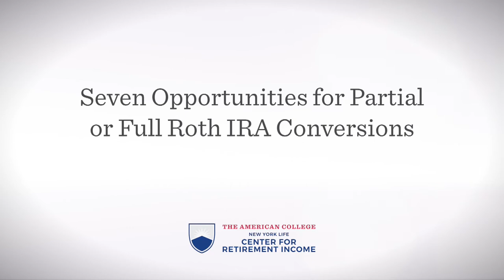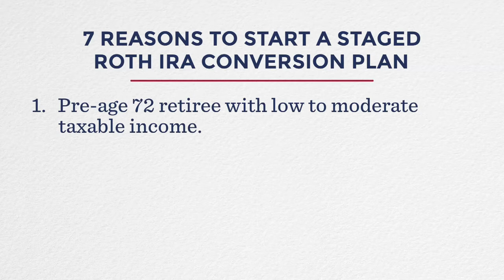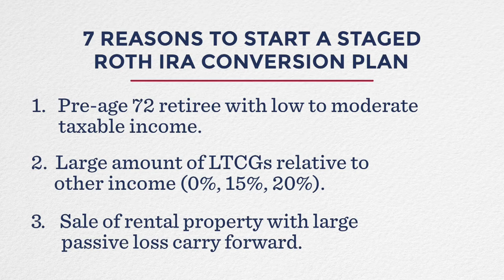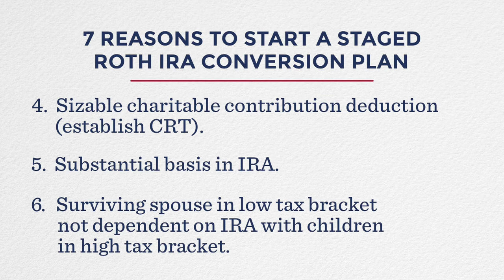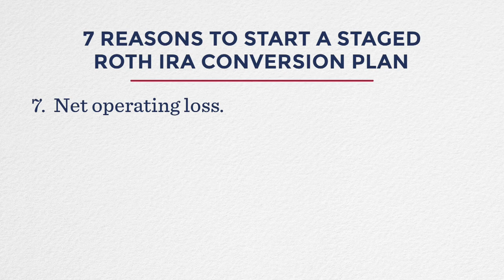7 Opportunities for Partial or Full Roth IRA Conversions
Robert Klein, Adjunct Professor of the Retirement Income Certified Professional® (RICP®) program offered by the New York Life Center for Retirement Income at The American College of Financial Services, did a series of 16 educational videos for the RICP® program’s students at the College in November, 2019. Bob was joined by David Littell, JD, ChFC®, Professor Emeritus of Taxation and Colin Slabach, MS, ABD, Assistant Director of the New York Life Center for Retirement Income.